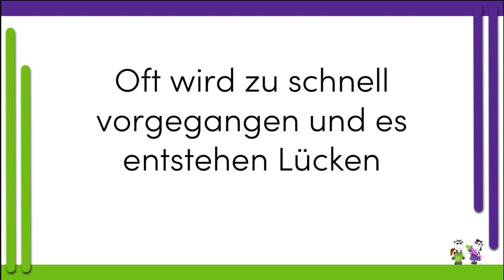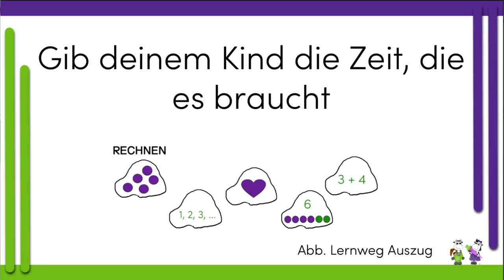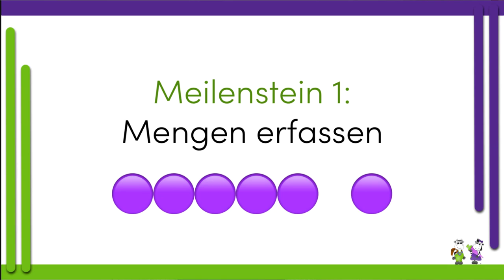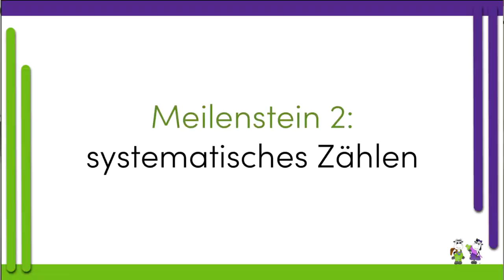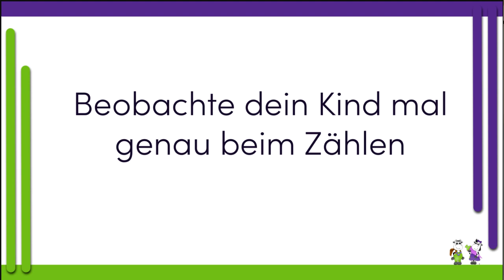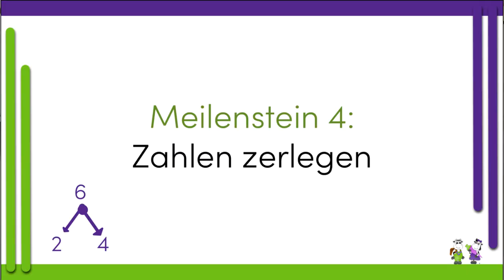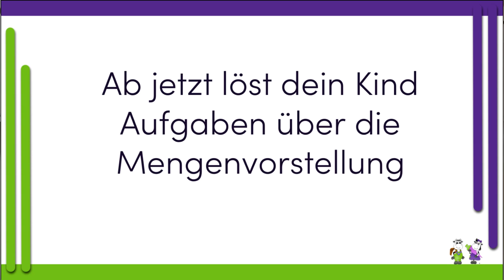Klasse 1 | Mathe 🔢 | 1. Halbjahr | 🧮 Lernstand prüfen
Dein Kind ist jetzt ein halben Jahr in der Schule. Was sollte es können? Was kann es? Mache hier den Test.

DAS LEICHTER LERNEN BUCH
💚 Willst du wissen, wie deinem Kind das Lernen leichter fällt? 💚
Dann sichere dir hier meinen Elternratgeber. In diesem habe ich für dich die 9 häufigsten Fragen von Eltern mit einem Kind in der Grundschule beantwortet.

DER LEICHTER LERNEN ZAUBERTRANK
💜 Wollen wir uns einmal live treffen und du stellst mir deine Fragen? 💜
Dann komm in mein Webinar und erfahre vom magischen Zaubertrank 🧪, der dein Kind zu dem Schulerfolg führt, der in deinem Kind steckt.

DIE LEICHTER LERNEN LERNPLATTFORM
💚 Braucht dein Kind effektives Lernmaterial (und keine Arbeitsblätter) für schnelle Lernerfolge im Lesen, Schreiben und/oder Rechnen? 💚
Diese bekommst du auf meiner Lernplattform dem Virtuellen Klassenzimmer 🖥️. Das ist die Schritt für Schritt Anleitung und der rote Faden für das erfolgreiche Lernen deines Kindes.

DAS LEICHTER LERNEN MENTORING
💜 Darf ich dich und dein Kind beim Lernen begleiten? 💜
In meinem Mentoring gehen wir gemeinsam den Weg.
Das Ziel: Dein Kind …
🍀… hat Spaß am Lernen,
🍀… macht großartige Lernfortschritte,
🍀... geht konzentriert an die Hausaufgaben,
🍀… lernt motiviert und selbständig

Das Komplettpaket für den schulischen Lernerfolg deines Kindes 👧🏼.

♥️ Dein Podcast zum YouTube-Kanal für die Ohren ♥️

Liebe Grüße
von der Grundschullehrerin, Autorin, Bildungsaktivistin und Mutter

💜 Diana Wegel (alias die Mary Poppins ☂️ des Lernens)
0:00 Einleitung
0:53 Oft wird zu schnell vorgegangen und es entstehen Lücken
0:58 Dein Kind braucht Zeit, das zählende Rechnen abzulegen
1:09 Beherrscht dein Kind die folgenden 5 Meilensteine?
2:09 Mengen erfassen
2:53 Nach jeweils 5 Punkten kommt eine Lücke
3:45 Meilenstein 2
4:16 Ist dein Kind sicher mit der Zahlenreihe?
4:50 Verliebte Zahlen
5:32 Zahlen zerlegen
5:49 Kann dein Kind die Ziffern von 1 bis 9 sicher zerlegen?
6:27 Gehe nicht vorher zum nächsten Meilenstein
6:32 Einfache Plusaufgaben
6:50 Ab jetzt löst dein Kind Aufgaben über die Mengenvorstellung
7:38 Wie schnell sollte mein Kind beim Lösen sein?
7:59 Aufgaben werden jetzt nur noch über die Menge gelöst